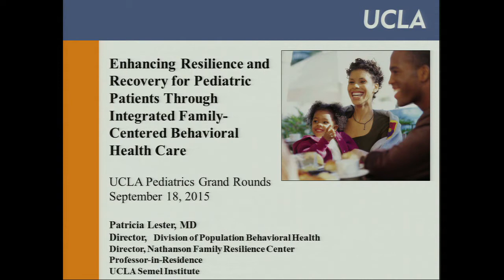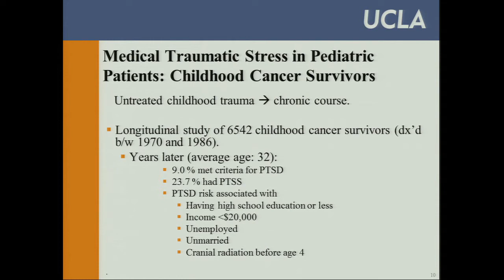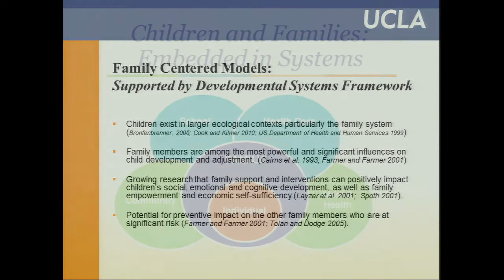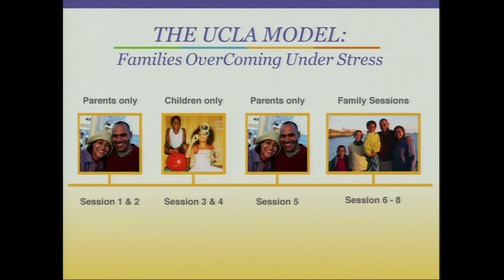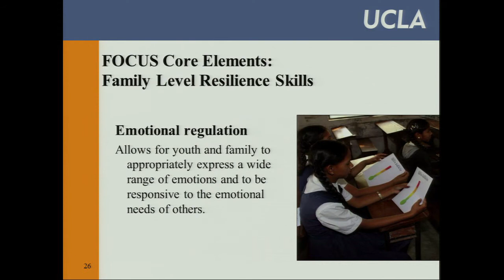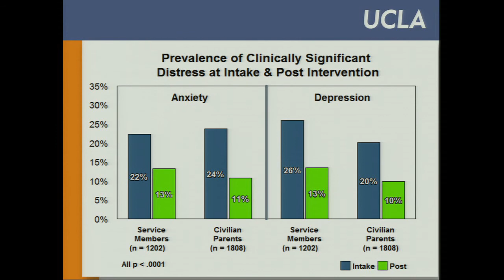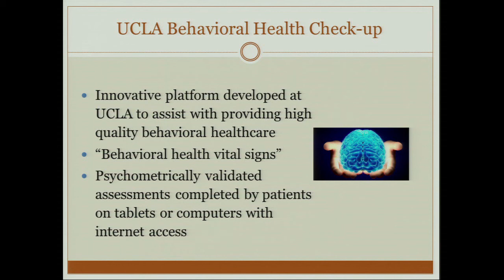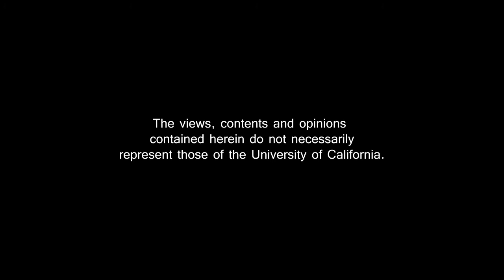Enhancing Resilience and Recovery | Pediatric Grand Rounds - Mattel Children's Hospital UCLA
Patricia Lester, MD, describes the framework and evidence for a trauma-informed family resilience intervention designed to mitigate stress and promote wellbeing in children and families facing adversity.

Premiere Date: 9/18/2015; 48 minutes, 5 seconds